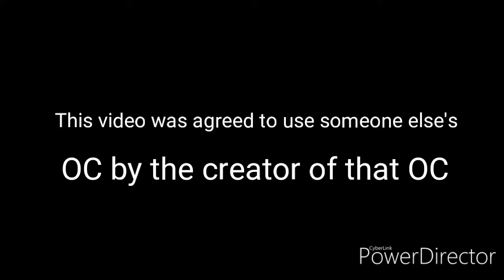When one of your best friend's floor you hair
Gacha colab with stardust nova